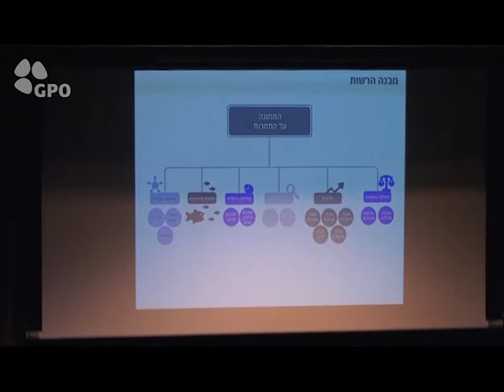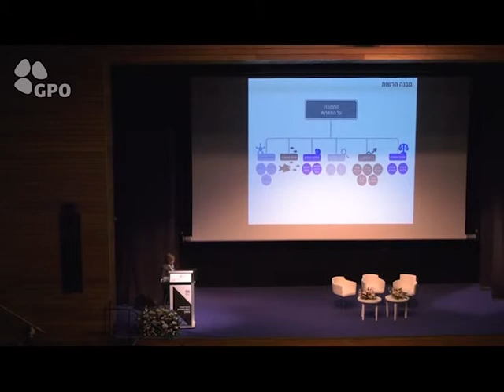כנס רשות התחרות 2019 - דברי פתיחה הממונה על התחרות, עו"ד מיכל הלפרין